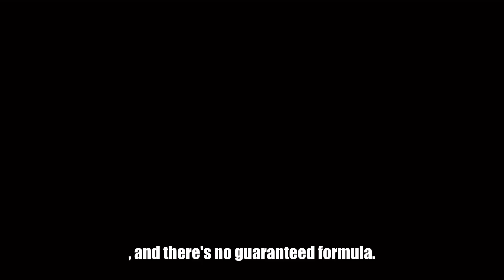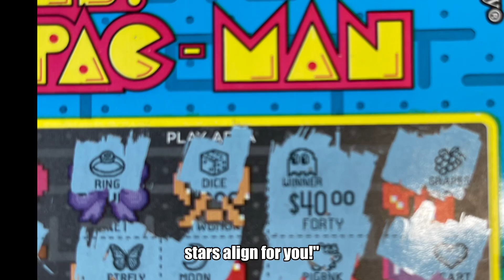HOW TO WIN ON SCRATCH OFF CARDS